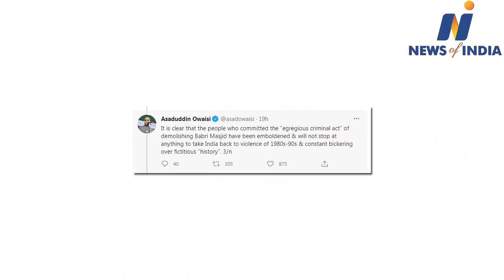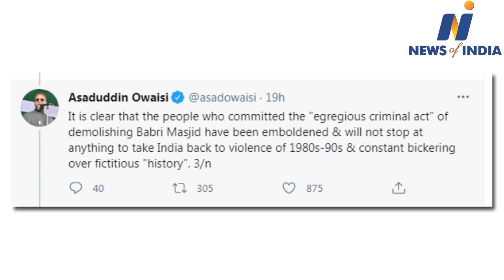Asaduddin Owaisi furious over the court's decision in the Gyanvapi mosque case